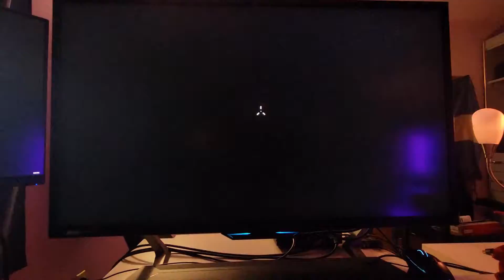Yolomate90 gunmaster gmh pure skills